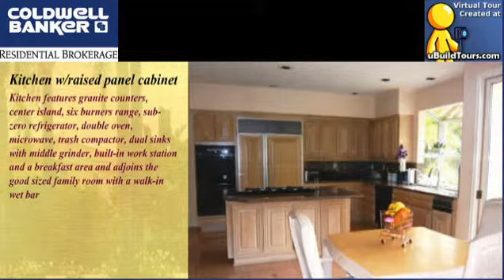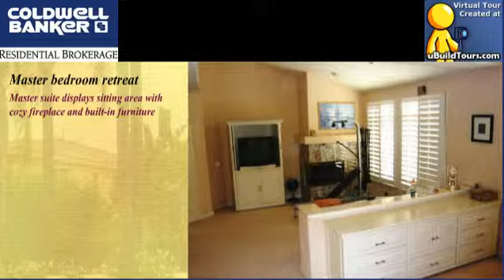3720 Paseo Primario, Calabasas, CA 91302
3720 Paseo Primario

A Classic Calabasas Park Estates with view**Great curb appeal with deep driveway**Living room w/volume ceiling and open up to the formal dining room w/view to the backyard**Kitchen features granite counters, center island, six burners range, sub-zero refrigerator, double oven, microwave, trash compactor, dual sinks with middle grinder, built-in work station and a breakfast area and adjoins the good sized family room with a walk-in wet bar**Downstairs bedroom suite conveniently tucked around the corner for privacy**Master suite displays sitting area with cozy fireplace and built-in furniture**The en-suite bath is highlighted by marble-tiled spa tub, separate stall shower and dual sinks vanity**One junior suite and 2 secondary bedrooms sharing a joint bath upstairs**Step out to the entertainer backyard that features sparkling pool with in water fountain & spa, a gazebo w/glass and granite tiled barbeque center, matured palm trees and rose bushes abound**Other upgrades include window shutters and recessed lightings**

Listed by:
Angela Wong
Coldwell Banker